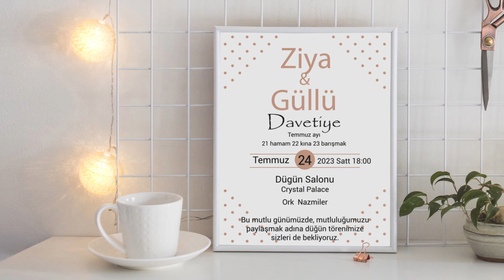Ziya ile Güllü Dügün Davetiyesi 07 24 2023 Herkezi Bekleriz